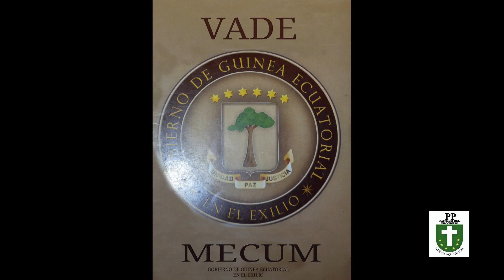SVMtv. REUNIÓN INTERNA P. P.